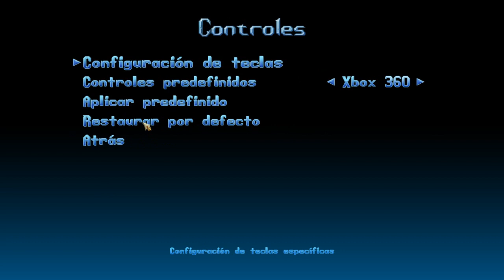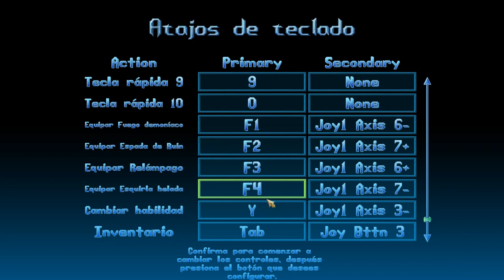Rack N Ruin - ¡PEQUEÑO PERO MALVADO!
ABRE ESTO
Gameplay de Rack N Ruin donde vemos en qué consiste y lo juego por primera vez.

Información Técnica
Juego: Rack N Ruin (PC)
Grabado con: Shadowplay + Audacity
FPS de grabado: 60
Editado con: Sony Vegas Pro 12